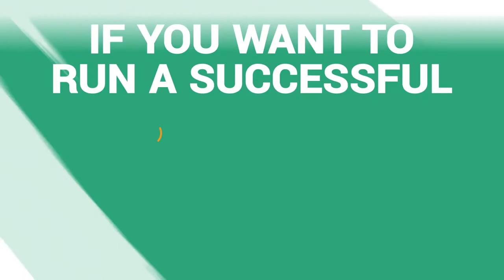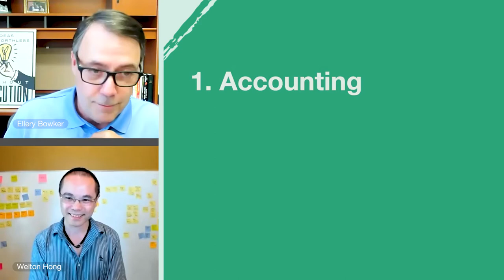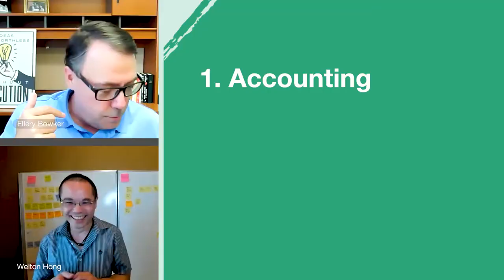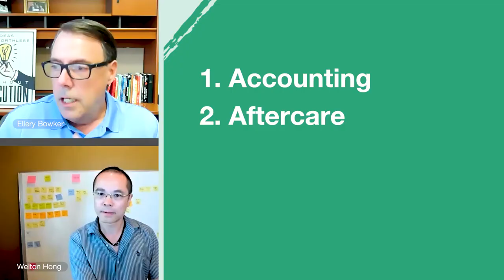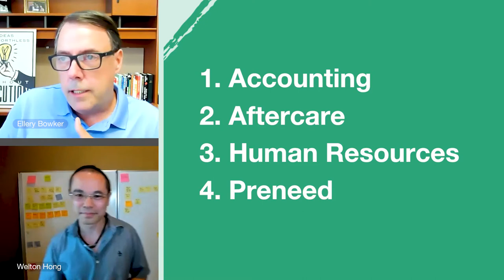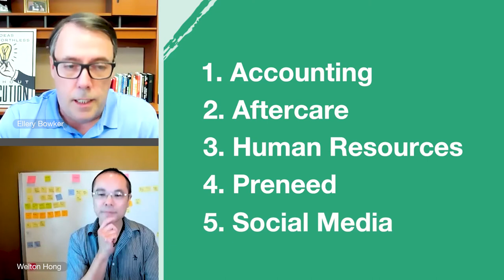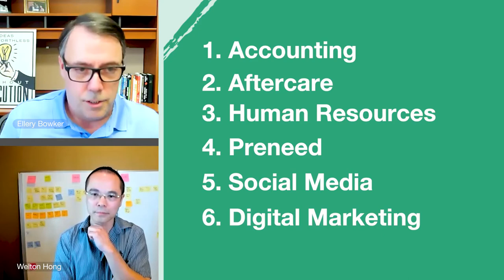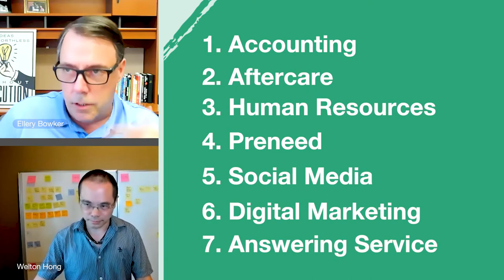Episode #17: Seven Things You Should Be Outsourcing at Your Funeral Home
Have you considered outsourcing some areas of your business like accounting, aftercare, HR, social media, digital marketing, preneed, or answering your own phone?

Running a funeral home or cemetery is hard, but it can be even harder if you try to wear all the hats yourself.  Successful companies understand that outsourcing actually makes them more successful.

On this episode we discuss:

1.) How outsourcing frees you up to focus on your core mission
2.) Outsourcing is about finding a partner, not giving up control
3.) The seven areas of your business where outsourcing might makes sense